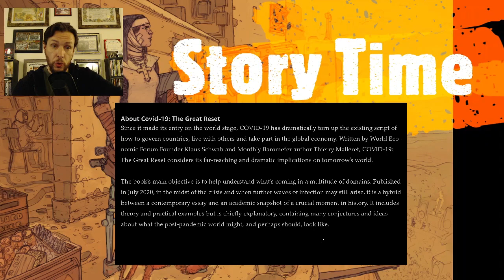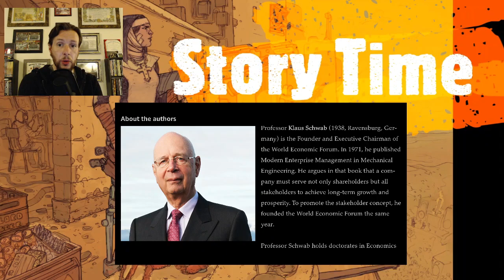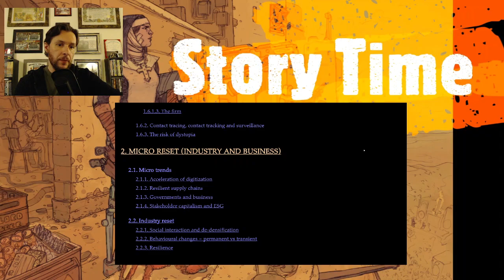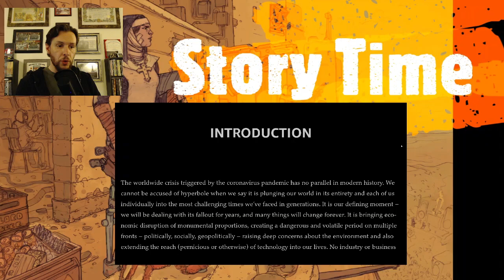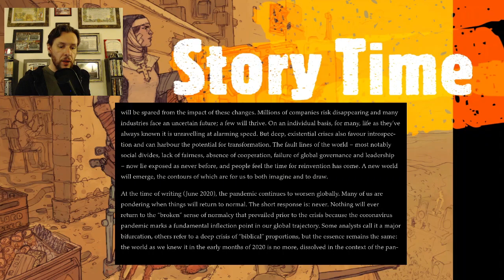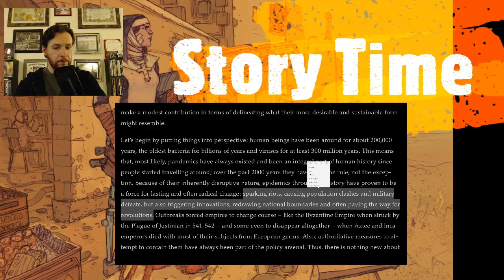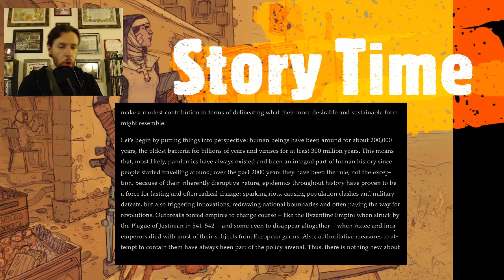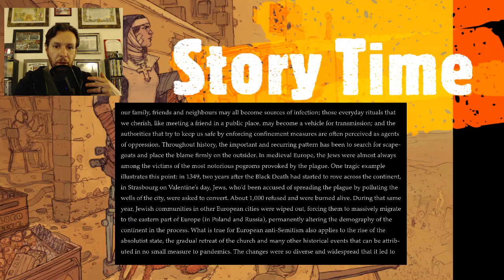Story Time: The Great Reset The Introduction Pt 1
Reading of the intro of Great Reset by Klaus Schwab.